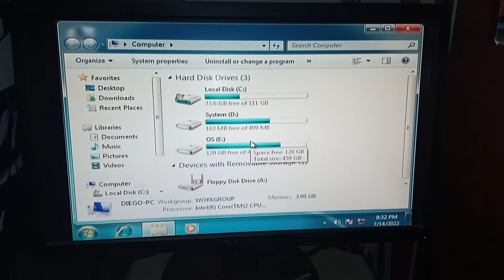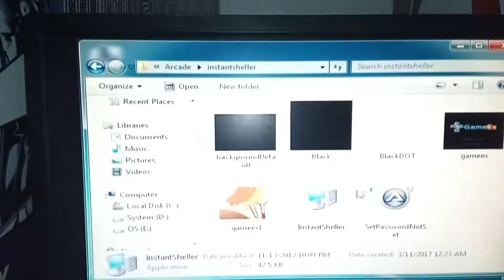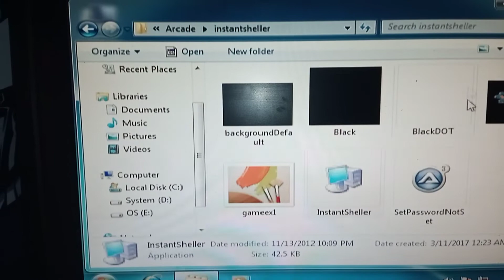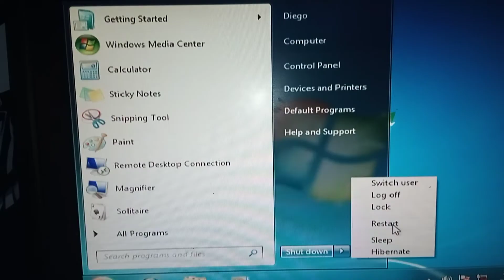Arrancar PC con Instantsheller para evitar el escritorio windows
Con este programa, al encender la PC vamos a ir directamente hasta el front end que le hayamos configurado, esto permite esconder un 95% rastros de Windows.
Para bajar el programa tenemos la web del creador (hay que registrarse)

Videos relacionados